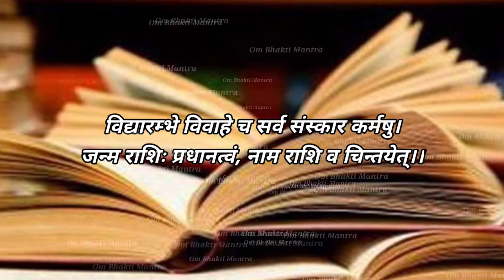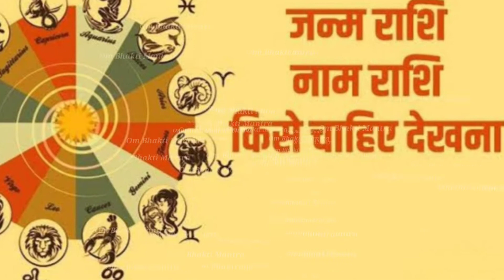जन्म राशि या नाम राशि किसको देखे? what's your sign?astrology/horoscope Real horoscope in hindi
राशिफल किस नाम से देखे।
जन्म राशि या नाम राशि किसको देखे।
horoscope,real horoscope
How to know rashi
what is name rashi
 zodiac signs
 horoscope
 Real horoscopकि नाम से देखे
 Om bhakti mantra
 ओम् भक्ति मंत्र

नमस्कार दोस्तों स्वागत है आपका भक्ति मंत्र में।